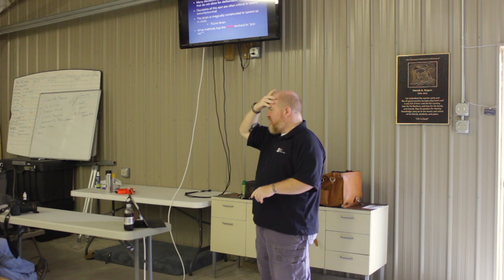William Aprill's Unthinkable Presentation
This video is part of William Aprill's Unthinkable Presentation from our 2017 Listener Class at Alliance Police Training. Covered in part of this presentation are many subjects that are critical to self defense. If you didn't get the opportunity to train with William, he was an amazing person with a wealth of knowledge. Our community is at a loss without him and he will forever be missed. Enjoy this video and the knowledge that William shares.